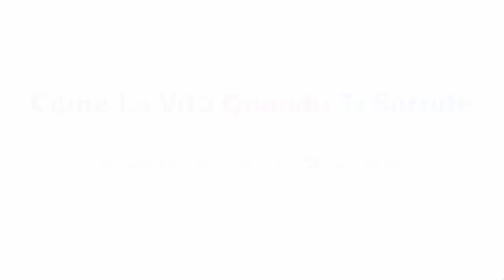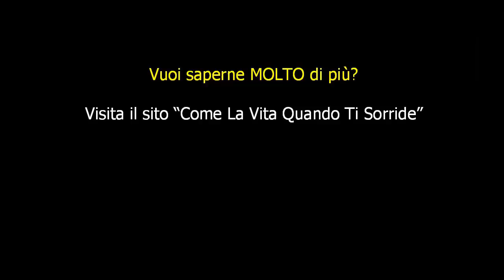Cerchi nuovi risultati? Trova nuove strategie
Se fai le stesse cose, ottieni gli stessi risultati.